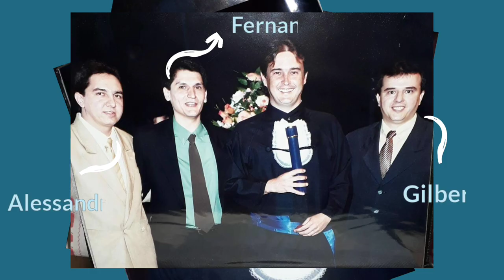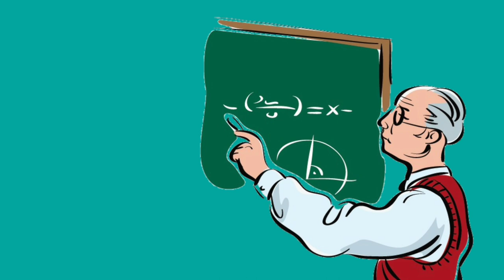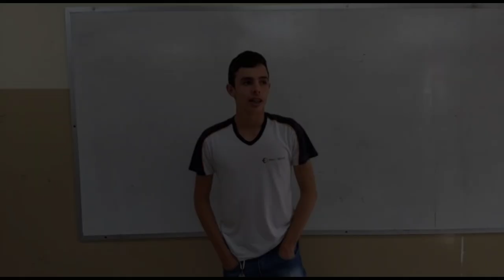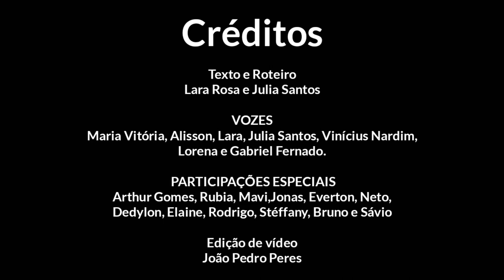A vida de Antônio Cabrera - Documentário (Etec de Olímpia)